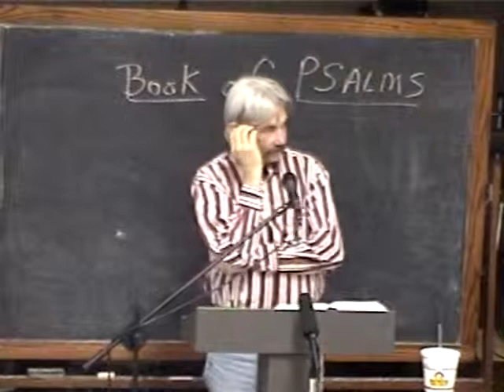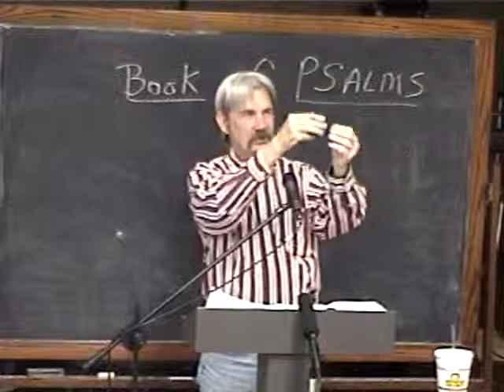1 General Facts About Psalms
Book of Psalms class #1